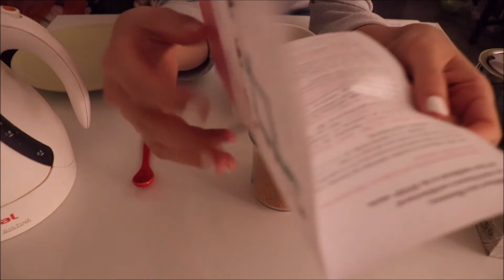ASMR français - Roleplay : Ta collègue te raconte ses vacances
Bonjour/Hello,
Dans cette vidéo, je fais semblant d'être ta collègue, qui te raconte ses vacances à Caen à la pause "café" au boulot. J’espère que ça vous plaira. Merci d’avoir regardé ma vidéo.
In This video, I am doing a collegue coffee break RP.

→ Je porte / I am wearing :
- Haut / Top : Vero Moda
- Un vernis à ongle / A nailpolish : ??? pas de marque notée

→ Je filme avec : l’appareil photo canon 800D avec objectif EF-S 18-55mm F/4-5.6 IS STM, un micro MKE 440 de Sennheiser, un trépied Amazon et une carte mémoire SanDisk 32 Go. Je fais mes montages avec Movie maker pour l’instant.